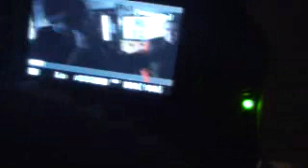DMV Live Radio Cipher Part 3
2/11/11 DMV Live Radio featuring the Undergrounduates